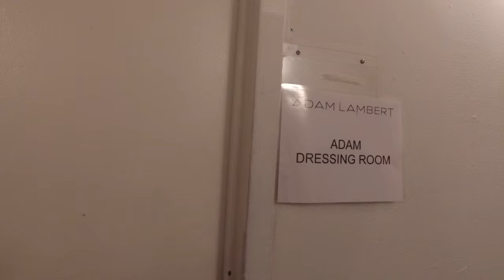Midtown: Adam Lambert on dream guy and original high tattoo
Adam Lambert welcomes us backstage into his dressing room – his “home away from home”. He loves New York City and he’ll tell you why.